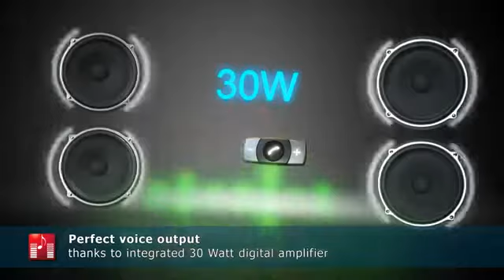AVR MOBILE FITTERS - Bury CC9048 Bluetooth Car Kit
The Bury CC9048 Bluetooth Hands Free Car Kit.

Installed UK Nationwide at your home or work.